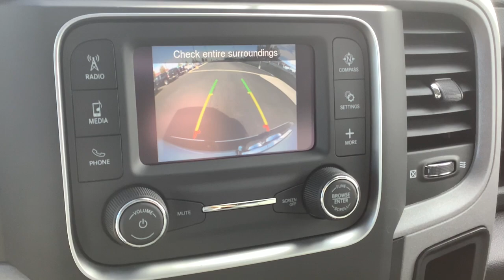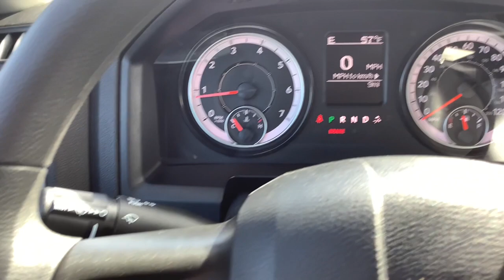2021 Ram 1500_Classic Spokane, Spokane Valley, Post Falls, Deer Park, Airway Heights, WA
BRT WHT CC New 2021 Ram 1500_Classic available in Spokane, Washington at Dishman Dodge Ram Chrysler Jeep. Servicing the Spokane Valley, Post Falls, Deer Park, Airway Heights, WA area.

4WD QUAD CAB 140.5
Engine: 3.6L V6 24V VVT|3.21 Rear Axle Ratio|GVWR: 6,800 lbs|50 State Emissions|Transmission w/Driver Selectable Mode and Oil Cooler|Electronic Transfer Case|Part-Time Four-Wheel Drive|Engine oil cooler|730CCA Maintenance-Free Battery|160 Amp Alternator|Trailer Wiring Harness|1740# Maximum Payload|HD Shock Absorbers|Front And Rear Anti-Roll Bars|Electric Power-Assist Steering|26 Gal. Fuel Tank|Single Stainless Steel Exhaust|Auto Locking Hubs|Short And Long Arm Front Suspension w/Coil Springs|Multi-Link Rear Suspension w/Coil Springs|4-Wheel Disc Brakes w/4-Wheel ABS, Front Vented Discs, Brake Assist and Hill Hold Control|Tires: P265/70R17 BSW AS|Regular Box Style|Center Hub|Steel Spare Wheel|Clearcoat Paint|Black Front Bumper w/Black Rub Strip/Fascia Accent|Black Rear Step Bumper|Black Side Windows Trim and Black Front Windshield Trim|Black Door Handles|Black Exterior Mirrors|Fixed Rear Window|Variable Intermittent Wipers|Deep Tinted Glass|Galvanized Steel/Aluminum Panels|Black grille|Active Grille Shutters|Tailgate Rear Cargo Access|Auto On/Off Aero-Composite Halogen Headlamps w/Delay-Off|Cargo Lamp w/High Mount Stop Light|Tip start|6 Speakers|Streaming Audio|Fixed Antenna|1 LCD Monitor In The Front|4-Way Driver Seat|4-Way Passenger Seat|Manual tilt steering column|Gauges -inc: Speedometer, Odometer, Voltmeter, Oil Pressure, Engine Coolant Temp, Tachometer, Oil Temperature, Transmission Fluid Temp, Engine Hour Meter and Trip Odometer|rear folding seat|Rear Cupholder|Compass|Cruise Control w/Steering Wheel Controls|HVAC -inc: Underseat Ducts|Glove Box|Full Cloth Headliner|Urethane Gear Shifter Material|Interior Trim -inc: Deluxe Sound Insulation, Metal-Look Instrument Panel Insert and Chrome/Metal-Look Interior Accents|Day-Night Rearview Mirror|Mini Overhead Console and 2 12V DC Power Outlets|Fade-To-Off Interior Lighting|Full Vinyl/Rubber Floor Covering|Pickup Cargo Box Lights|Rotary Shifter-Black|Instrument Panel Bin, Dashboard Storage, Driver And Passenger Door Bins and 2nd Row Underseat Storage|Delayed Accessory Power|Systems Monitor|Outside Temp Gauge|Analog Appearance|Seats w/Vinyl Back Material|Manual Adjustable Front Head Restraints and Manual Adjustable Rear Head Restraints|Manual Adjust Seats|Front Armrest w/3 Cupholders|Sentry Key Engine Immobilizer|2 12V DC Power Outlets|Side Impact Beams|Dual Stage Driver And Passenger Seat-Mounted Side Airbags|Tire Specific Low Tire Pressure Warning|Dual Stage Driver And Passenger Front Airbags|Airbag Occupancy Sensor|Curtain 1st And 2nd Row Airbags|Rear child safety locks|Outboard Front Lap And Shoulder Safety Belts -inc: Rear Center 3 Point, Height Adjusters and Pretensioners|ParkView Back-Up Camera